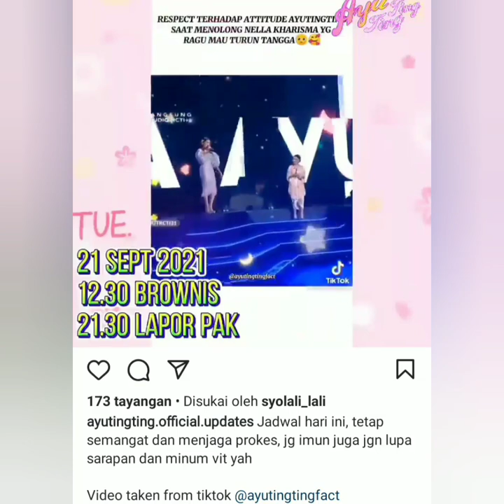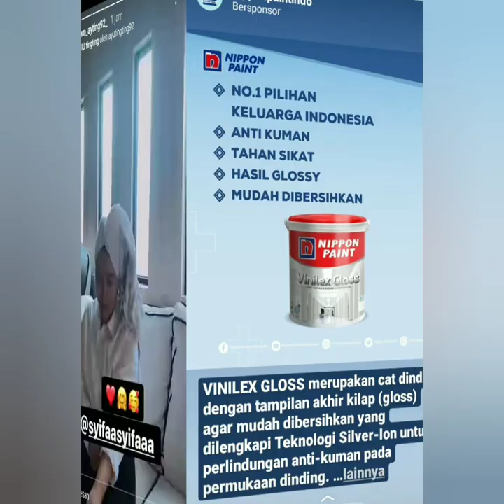3 Info terbaru Ayutingting hari ini, Ada yang Spesial coba lihat Isi IGS nya Bikin Baper